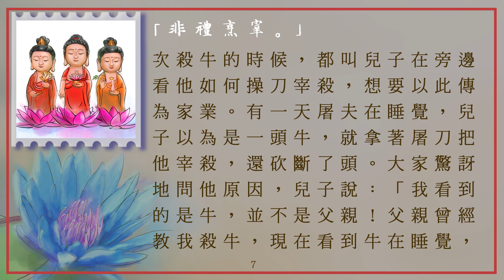太上感應篇_105非禮烹宰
感恩諸佛，菩薩，祖師/高僧/大德，十方三世眾生及父母，印光大師，淨空老法師，彭凝祉，香港佛陀教育協會，淨空法師專集，道教勸善書《感應篇彙編》《太上感應篇》作者，黃慧音，所有故事內人物，製作組/人，參與單位，及分享流通轉載的朋友們。阿彌陀佛。🙏🙏🙏